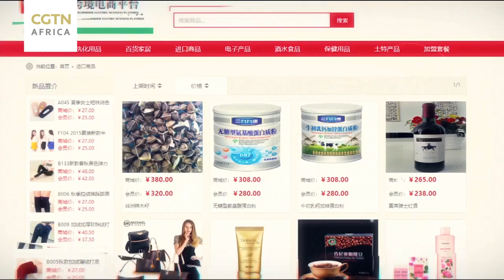FOCAC: Facilitating crucial trade and investment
Making trade and investment easier is an important driver for development in the African continent.